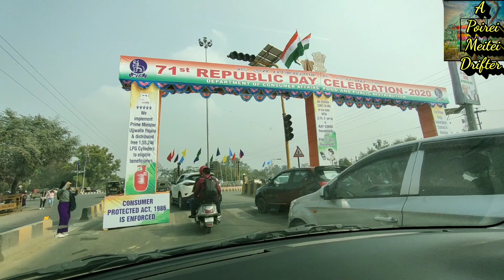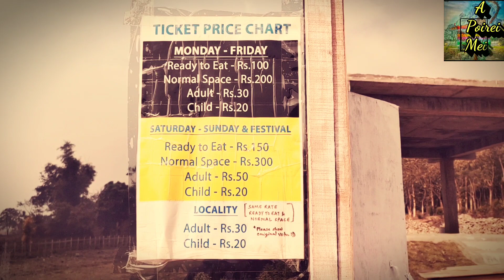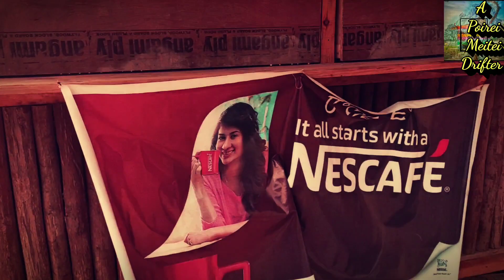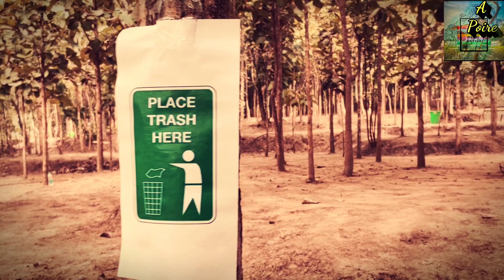Xingu Park and Resort | Reunion Picnic | Nainital Mates | Kumaun University Post Graduates Reunion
Reunion Picnic Nainital_Mates
Former_Kumaun_University_Post_Graduates at Xingu Park and Resort
Makou Village, Imphal East.